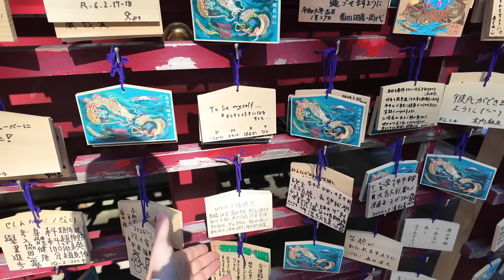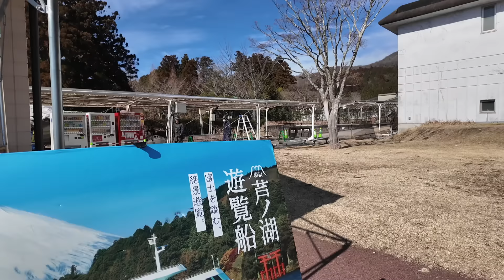Samurayların Diyarı: HAKONE🇯🇵Masal Gibi Bir GEZİ Yaptık❤️【Bölüm 4】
Japonya gezimizde beni en çok etkileyen yerlerden bir tanesi kesinlikle HAKONE bölgesi oldu diyebilirim. Dağlar arasında kalan bu yere Tokyodan yaklaşık 2 saat araba kullanarak geldim. Eşim burayı özellikle görmemi iste ve ben çok beğendim. Hem doğa ile iç içesiniz hem de Japon kültürünün sakinliğini daha iyi deneyimliyorsunuz. Özellikle Ashi gölüne yapmış olduğumuz gezide ziyaret ettiğimiz Shinto tapınağı ve çevresi büyüleyiciydi. Bu videoda her ayrıntıyı sizlere aktarmak ve sizleri de bizimle beraber gezimize dahil etmek istedim. Lütfen sonuna kadar izleyin ve yorumlarınızı yazmadan ayrılmayın. Seviliyorsunuz.